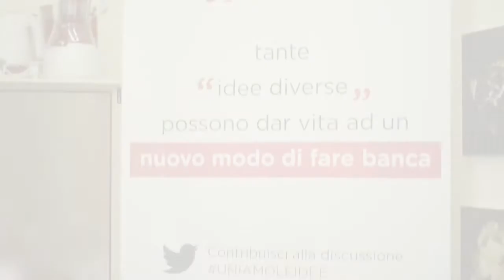Uniamo le idee con Widiba! - Andrea Cardamone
Il 28 novembre 2013, il team Widiba ha incontrato alcuni tra i più influenti blogger per raccontare il progetto, raccogliere suggerimenti per trasformare idee e opinioni in prodotti e servizi bancari concreti.

Per l'occasione, Andrea Cardamone, responsabile progetto Widiba, ha mostrato ciò che è stato finora e i prossimi passi per la costruzione di Widiba!